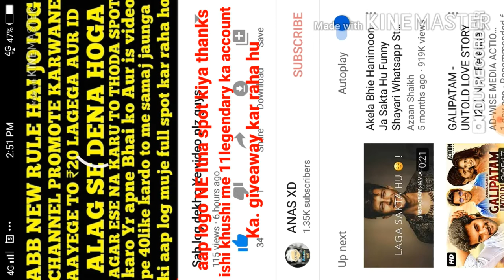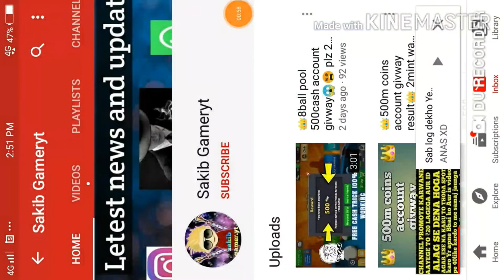8 Ball Pool biggest giveaway 11legendary cue account website giveaway from Anas xd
Hi guys